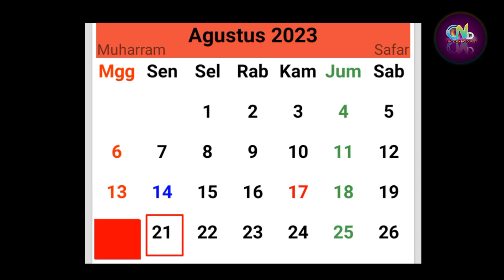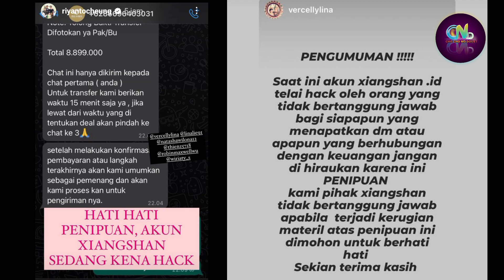Keseruan Wilona di Kanada, Pilates Tetap Jadi Prioritas Bagi Wilona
Sumber :

- IG Story

Backsound :

- Musik Youtube